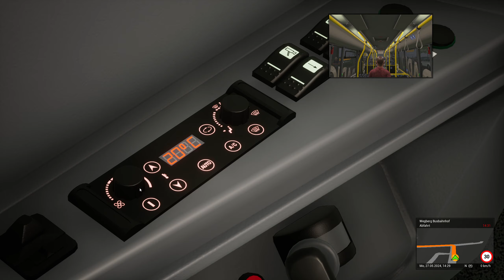THE BUS/ Heinsberg Map/ Unterwegs auf der Neuen Linie 17/ Jenco/ PC/ DE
Moin Freunde,
Auf der Hainsberg Map vom Entwickler "Jannes" gab es vor einiger Zeit ein neues Karten Update, wo zu einen die Karte weiter ausgebaut wurde und das auch zwei Neue Linienführung mit hinzugefügt wurde.
In diesem Video fahre ich die Neue Linie 17 ab, wo meine fahrt vom Busbahnhof-Wegberg startet und bis zur derzeitigen Endhaltestelle Rheindahlen Erkelenzer Str. geht. Unterwegs bin ich mit dem VDL Citea LLE in der Lackierung "FlashBass FM"
Fiel Spaß beim zuschauen!

Noch mal eine kleine Info am Rande des Videos, ab sofort auf um bestimmte Zeit werden erst mal nur Videos kommen in Form von, Führerstandmitfahrt, das bedeutet das ich nicht in meinen Videos mehr rede, erst einmal.

Steam Name: Jenco (Jeremy_Schulz_20